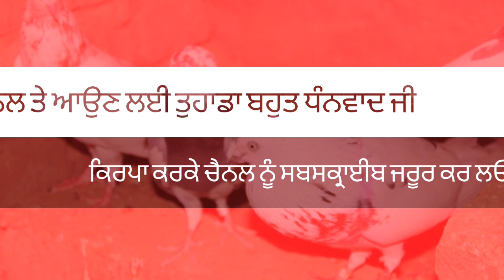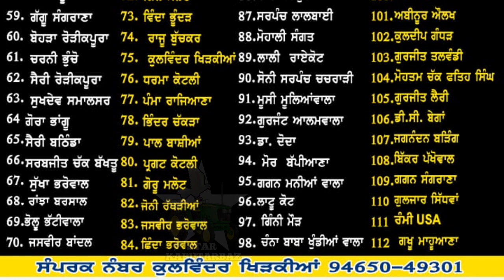ਜੂਨ 2022 ਦੇ ਕਬੂਤਰ ਬਾਜੀ ਮੁਕਾਬਲੇ Starkabutarbaz #2022